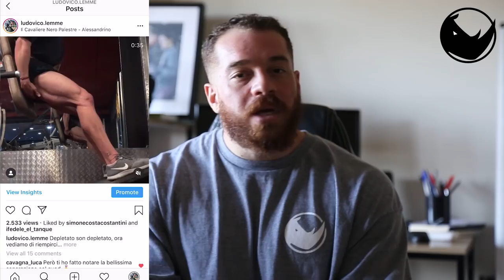Ecco come impostare la tua Carb Cycling